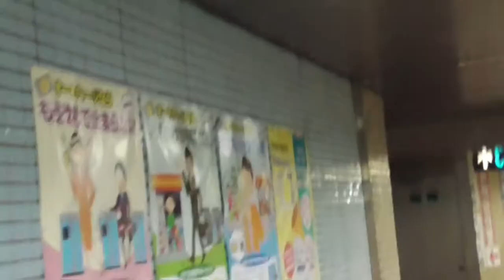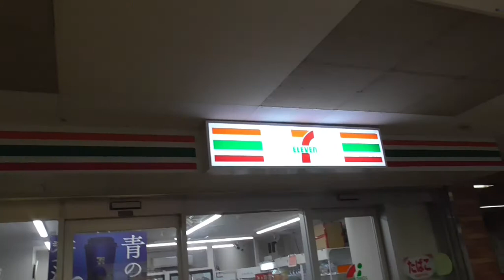ST039'5「丸の内駅で改札外から乗り換えをしてみた」【名古屋市営地下鉄ターミナル（末端）駅完全制覇の旅】